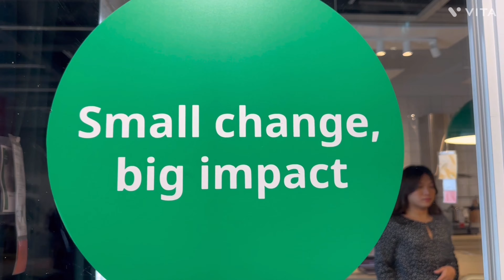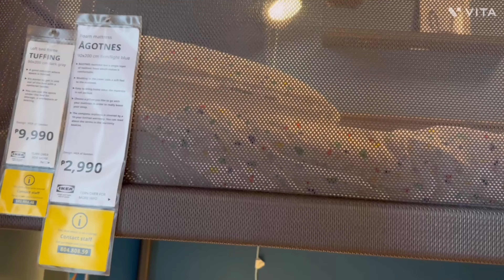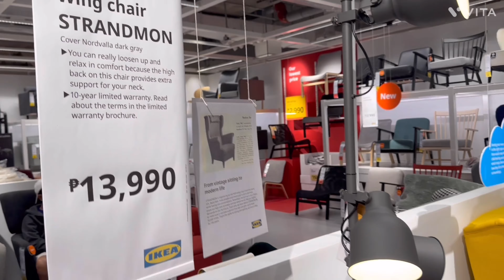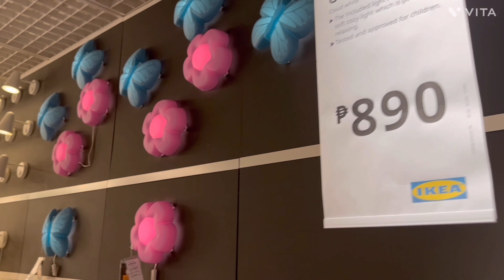IKEA Philippines Tour I Perfect Items for Condo Furnishing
We hope you got ideas for your own dream condo :)